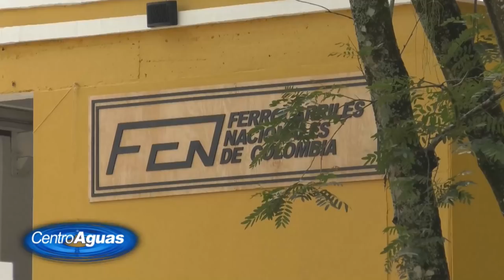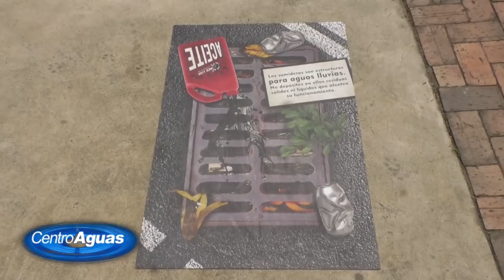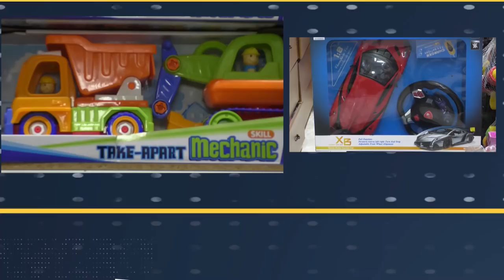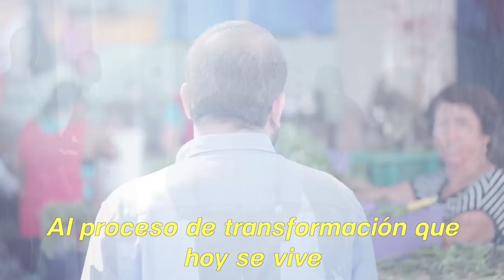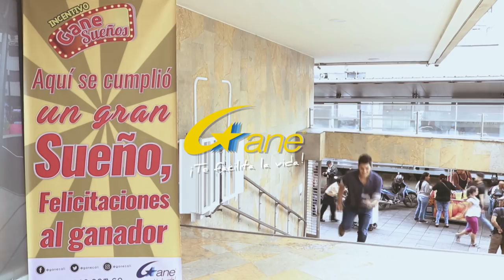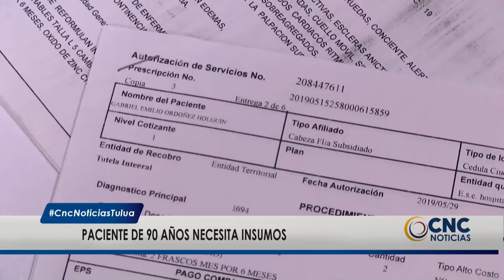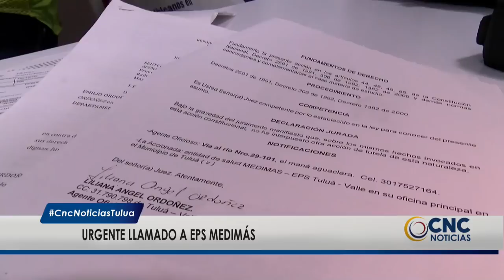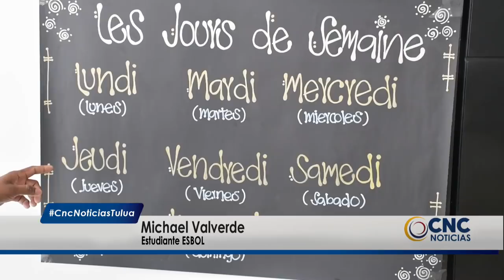CNC Noticias Tuluá, 1 de la tarde Julio 05 de 2019